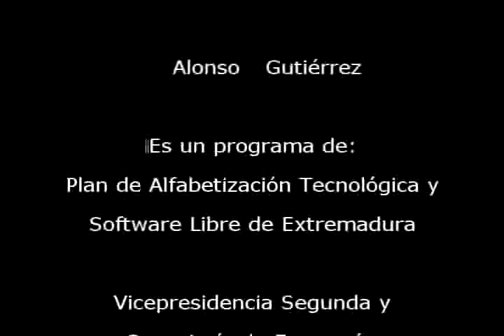Tecnología WIFI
Gloria Pajuelo, nuestra presentadora de Campanario nos informa en esta ocasión sobre la tecnología que se encarga de proporcionarnos las redes WIFI